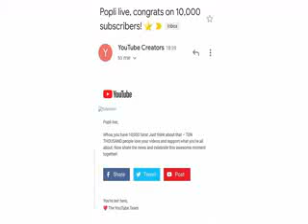SHUKRANA SAMAGUM GURUDWARA AASHIYANA LKO .VOHRA VEER JI